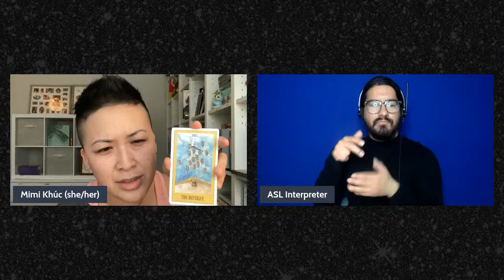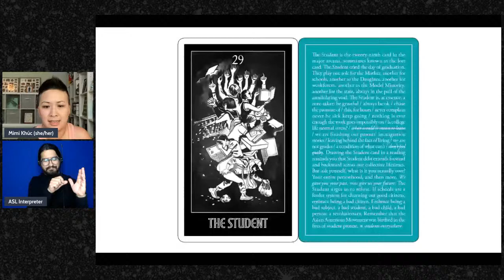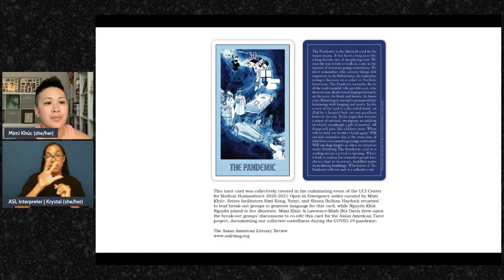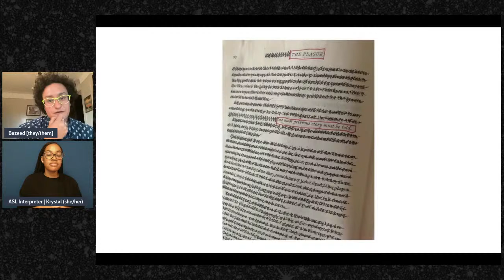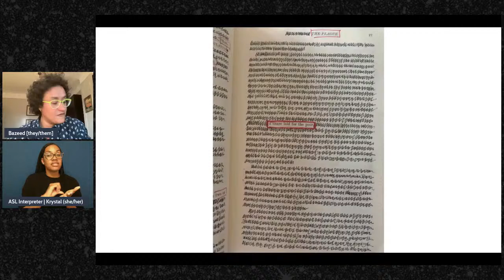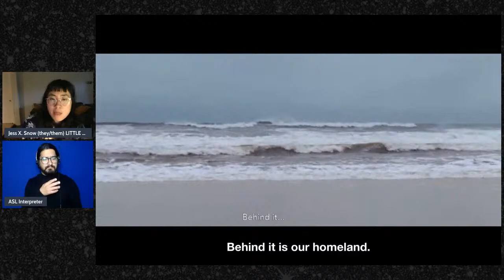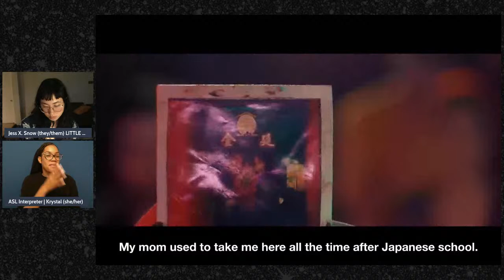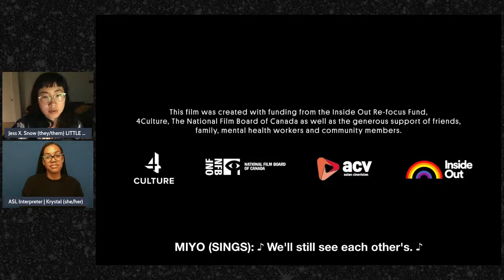The Art of Madness: Catastrophe, Memory, Desire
A conversation featuring Mimi Khúc, Jess X. Snow, and Bazeed, moderated by Vani Natarajan.

This panel concludes the 47th annual Scholar and Feminist Conference, “Living in Madness: Decolonization, Creation, Healing.”

Three multimedia artists whose work forges pathways to healing amid trauma and grief will present recent works and reflect in dialogue about their creative processes.

Mimi Khúc is a writer, scholar, “teacher of things unwell,” and editor of the collective hybrid book art project, Open in Emergency, which takes a decolonizing approach to mental health by asking “what Asian American unwellness looks like and how to tend to that unwellness.”

Bazeed is a multi-genre writer, editor, curator, and performer, whose recent projects include a book-length erasure poem of Daniel Defoe’s creative nonfiction account of London’s bubonic plague. Their resulting book-length erasure, Plague Year Most Remarkable, carves out the language of that other, older archive into an extended anaphora poem, a moirologia in the face of capitalism’s insistence on the discursive & practical relegation of certain bodies to disposability.

Writer, artist, and arts educator Jess X. Snow wrote and directed the film Little Sky, the story of a non-binary drag sensation who returns to their hometown to face their estranged father and the childhood memories that continue to haunt them.

These artists will discuss their works and the questions that circulate among them with moderator, writer, and Barnard librarian Vani Natarajan, MFA Candidate in Poetry at Queens College.